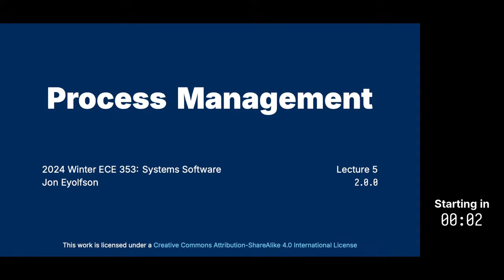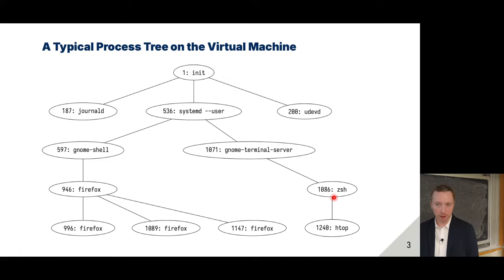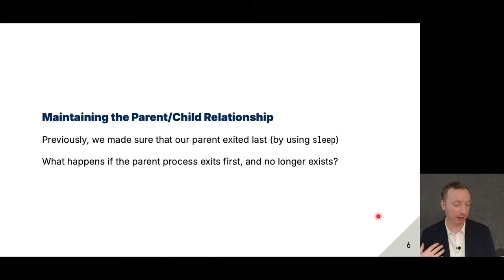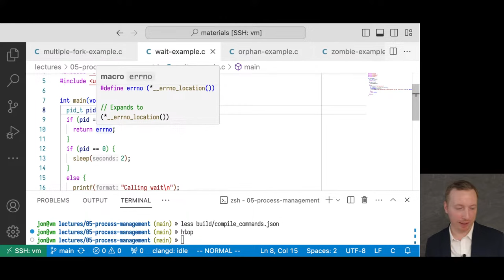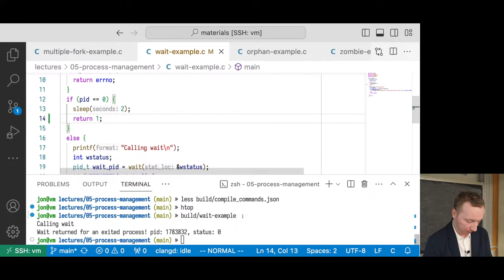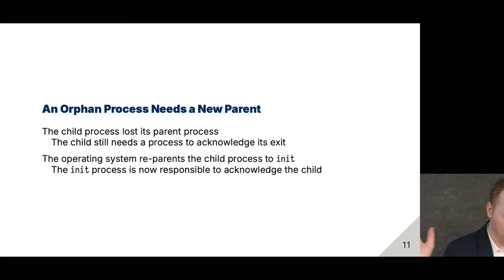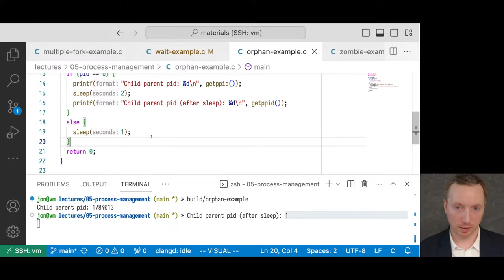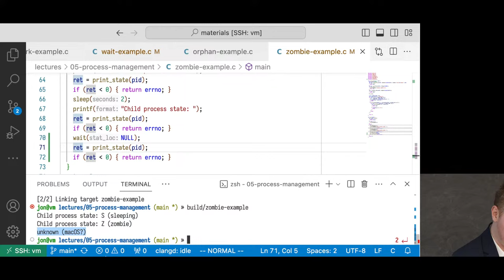"Process Management" Operating Systems Course at University of Toronto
Explore the complexities of "Process Management" in this detailed lecture from our Operating Systems course. This session delves into the intricate aspects of managing processes within an operating system, with a special focus on understanding zombie and orphan processes, as well as the significance of the 'wait' system call. This lecture is crucial for students aiming to gain a comprehensive understanding of process lifecycle and management in the realm of computer engineering.

Music